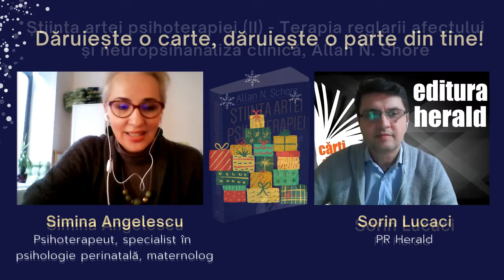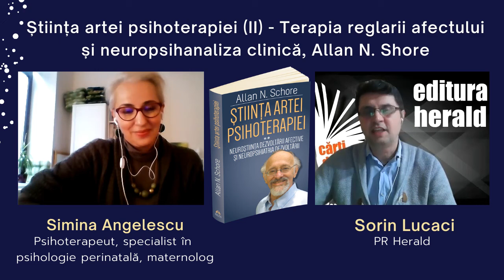Simina Angelescu - Știința Artei Psihoterapiei - II, Allan N. Schore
Simina Angelescu și-a început activitatea în 2001 în domeniul Psihologiei Performanței Umane și al psihoterapiei copilului și adolescentului. Cu un interes crescut pentru psihologia prenatală, a nașterii și a atașamentului și relației părinți-copii și o specializare în Maternologie la Asociația Franceză de Maternologie, Simina a pus bazele în Romania a unor programe de prevenție si psihoterapie specifică pentru mamele cu dificultăți postpartum si copiii lor în primul an de viață.

🎁 Ca de obicei, Sorin Lucaci (PR Herald) a oferit ocazia invitatului de a dărui cuiva drag, o carte din portofoliul editurii Herald. Simina a ales volumul II din „Știința Artei Psihoterapiei", de Allan N. Schore, carte pe care i-a oferit-o doamnei Doctor Marincas Daniela.

Dr. Allan Schore este poate cel mai citat autor în domeniul psihanalizei, după Freud. „Știința artei psihoterapiei" este o lucrare deosebit de importantă și actuala, care așază pe fundament științific arta psihoterapiei, detaliind și rafinând perspectiva psihodinamica a teoriei atașamentului.

Acest al doilea volum abordează știința care stă la baza modelului comprehensiv neurobiologic interpersonal al dezvoltării emoționale și sociale al teoriei reglării și aplicațiile ei pe scara largă, de la etologie la neurologie pediatrică, de la explicarea teoretică a disocierii patologice și a traumei relaționale la cercetarea tulburărilor de personalitate, de la parentaj la asistența socială și dreptul familiei.

📖 „Știința Artei Psihoterapiei - II - Terapia reglării afectului și neuropsihanaliza clinică (Vol. 2)", de Allan N. Schore, colecția Psihoterapia